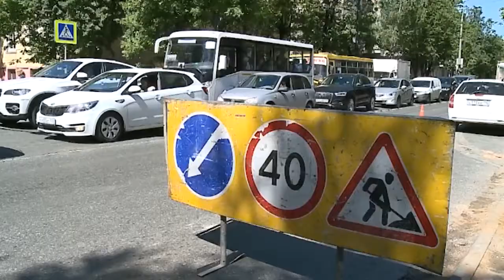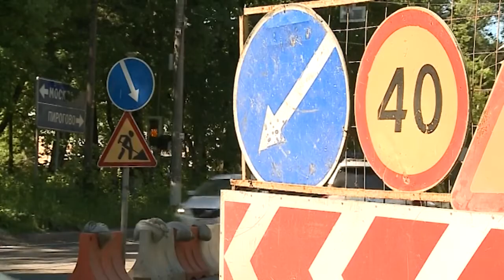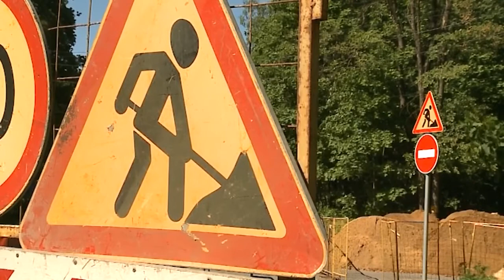Ремонт дорог идет полным ходом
Двадцать пять процентов дорожного полотна заменят в 2018 году на территории городского округа Мытищи. Новый асфальт уже лежит на улице Белобородова. Техника работает на Новомытищинском проспекте, на улицах Стрелковой, Бояринова и Каргина. Более того, свершилось то, чего так ждали жители муниципалитета — болото под улицей Угольной будет осушено! Какие еще участки мытищинской дорожной сети дождались своего часа? И главное, как долго автомобилистам придется мириться с пробками, которые волей-неволей возникают во время дорожных работ?